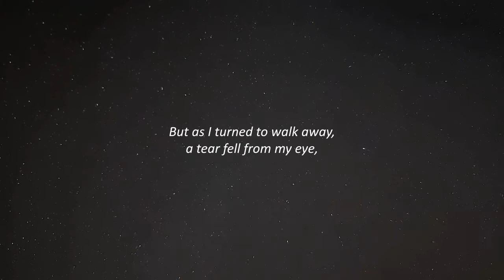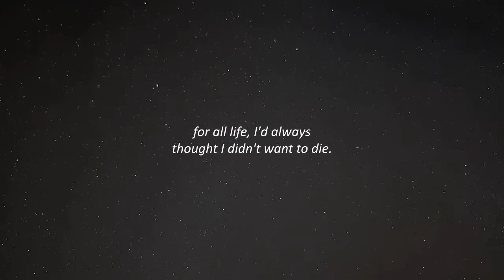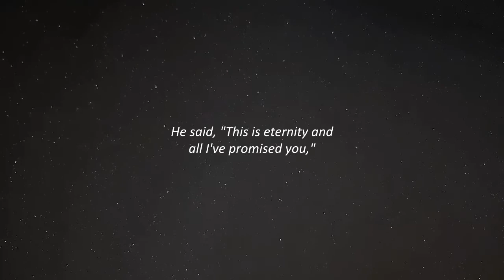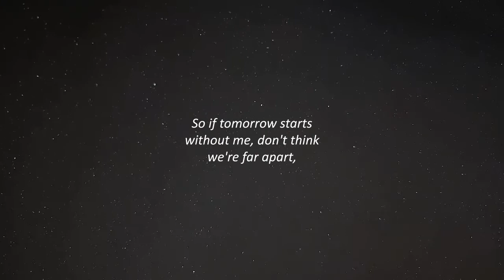If tomorrow starts without me, David Romano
Hi and welcome on my Youtube channel 🥰 I am a big fan of art (generally speaking) and I am happy to share with you my favorite works. Feel free to check my content and let me know what do you think 💜

Sources :

The Tired Summer - Franz Gordon